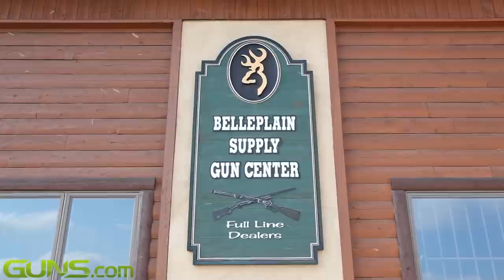We The People: The New Jersey gun store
The Belleplain Supply Gun Center is off the 605 -- one of the main roads that leads to the New Jersey seashore. For many in state and out, it's hard to miss. You can say they have their thumb on the pulse of gun economics in the Garden State -- perfect for a roaming journalist traveling and exploring all things gun. Ben Philippi, award winning photographer, kicks off his adventure talking to Nick and Brian for his new book "We The People."

Philippi is no stranger to the gun world. His popular photography book "God, Guns & Guts" was later picked up by the History Channel and turned into "God, Guns & Automobiles."